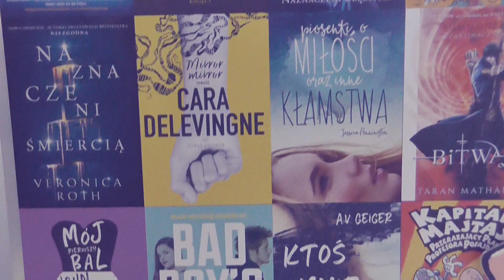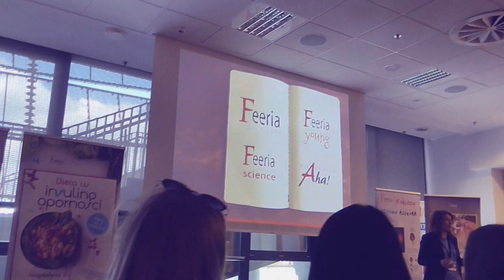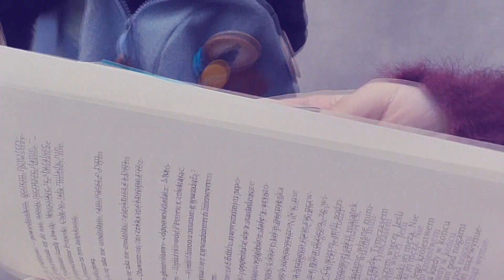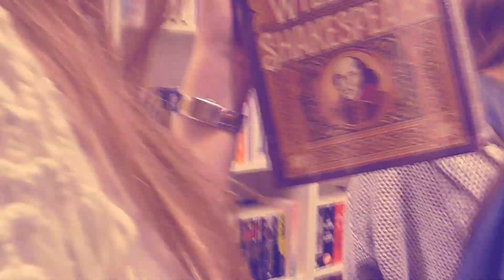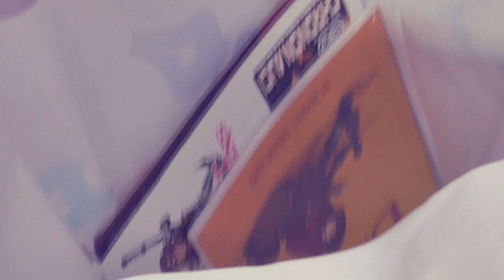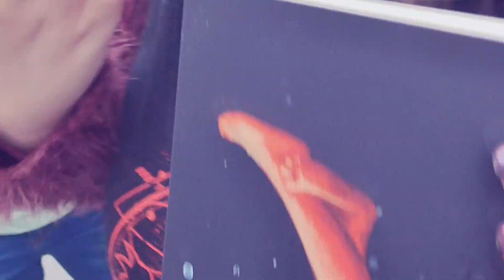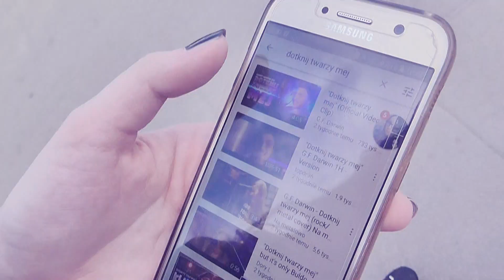Mało książek, dużo sucharów i nóg, czyli Warszawskie Targi Książki 2018 || vlog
W maju odbyły się WTK. Wpadłam w sobotę, mało nie zginęłam, posłuchałam sucharów, potańczyłam i postałam w kolejkach do niczego. Było fajnie. Polecam. Książek nie widziałam, bo ludzie mi zasłaniali. Ale w sumie na Targi zawsze przyjeżdżałam głównie dla ludzi. Pozdrawiam wszystkich, którzy podeszli się przywitać!

Kulturalnie Wybredna Maruda - wybrednie o kulturze i popkulturze

Pamiętaj, że materiały na tym kanale powstają z przymrużeniem wybrednego i marudnego oka.

Pomóż w dodawaniu napisów i tłumaczeniu!

Wszystkie filmy na tym kanale wiążą się z moimi subiektywnymi opiniami. Możesz ich nie podzielać, ale szanuj.

Nie wyrażam zgody na kopiowanie i udostępnianie materiałów z tego kanału bez mojej zgody.